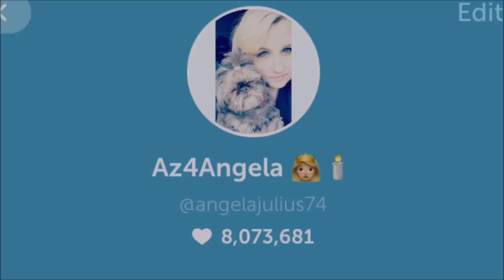The Angela & Judy Morning Show! 7/25/2017 AM